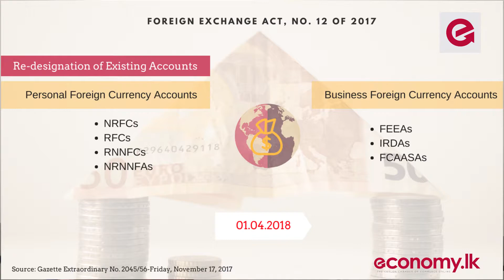Bankers Role in the New Forex Act and Regulations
Ms.Summaiya Macan Markar, Head of Compliance, Cargills Bank discussing with Mr.Shiran Fernando, Chief Economist, The Ceylon Chamber of Commerce on 'Is Banking Sector Geared to Implement New Forex Act and Regulations?'